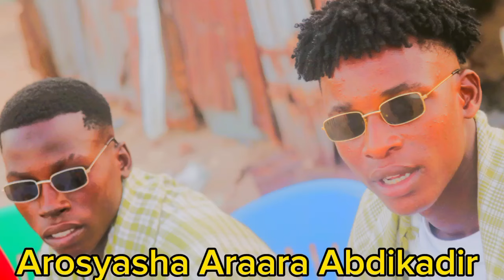SOMALI BANTU SHARAROW KISMAAYO 2024